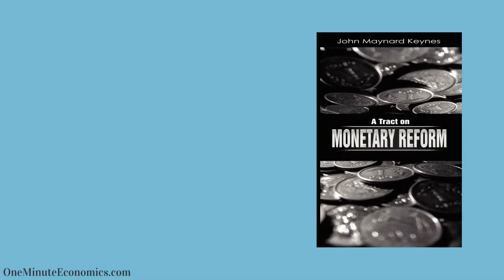John Maynard Keynes in One Minute: From Biography to Economic Theory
John Maynard Keynes is most likely still the most talked-about economist. Some people believe Keynes is the #1 economist of all time, whereas others (for example, those with less interventionist economic views) consider him a controversial figure.

This much is certain, however: John Maynard Keynes is, without a doubt, one of the most influential economists ever.

From criticizing the Versailles Treaty to writing his most famous book (The General Theory of Employment, Interest and Money), Keynes was most definitely active when it comes to shaping economic policy.

When thinking of John Maynard Keynes, many remember reading about his "in the long run we are all dead" quote but like many other things about him, the quote in question has been grossly misinterpreted.

Through this video, I did my best to clarify that as well as other aspects so as to provide an unbiased analysis of John Maynard Keynes, from life/biography to economic theory (Keynesianism).

Love him or hate him, it's all up to you, but ignoring John Maynard Keynes? Let's just say that's pretty much impossible :)

Interested in reading a good book?

My first book, Wealth Management 2.0 (through which I do my best to help people manage their wealth properly, whether we're talking about someone who has a huge amount of money at his disposal or someone who is still living paycheck to paycheck), can be bought using the links below:

My second book, the Wall Street Journal and USA Today bestseller The Age of Anomaly (through which I help people prepare for financial calamities and become more financially resilient in general), can be bought using the links below.